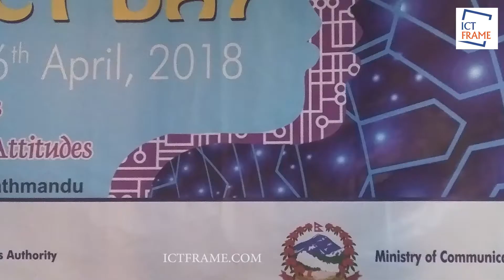Girls in ICT Day 2018 Expand Horizons Change Attitudes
International Girls in ICT Day is celebrated on the 4th Thursday in April every year.International Girls in ICT day 2018 focused on the idea to take the franchise to 7 provinces of Nepal as well with the proper planning, management, and guidance provided by the lead organization Nepal Telecommunication Authority (NTA).

The overall project idea is to build the capacity of Nepalese girls/women and kids in the fields of ICT education primarily through awareness programs and hands-on training/workshops within the project duration of one year. This extensive project is expected to reach out 800 Nepalese girls as its target audience. It will help to fulfill an essential dimension of the corporate social responsibility as well as be in line with the United Nations Sustainable Development Goals (SDGs). This project conducted in the form of a nationwide series of workshops and awareness programs started from April 26th, 2018(Main day event) at Kathmandu.